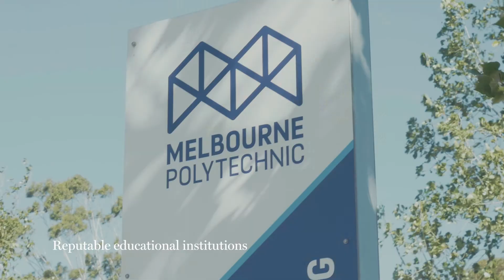42 Haig Street HEIDELBERG HEIGHTS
A private tour of 42 Haig Street, Heidelberg Heights and surrounding amenities.